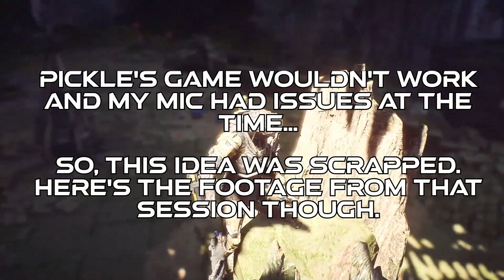[FEA] Flying Free (Anthem)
Anthem doesn't feel like the worst game in the world. Being locked in "Always Online" might have done the real damage.

Music Information
Super Mario Galaxy OST - The Star Festival